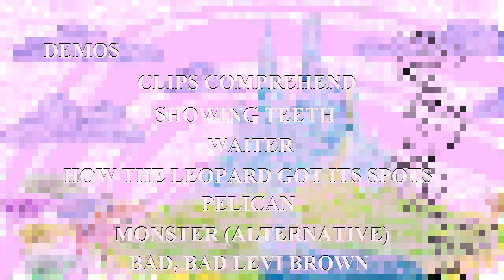Portugal. The Man - Pelican - Demo's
Demos of the album Waiter: Your Vultures.
Possibly this lyric was readapted in other song to fit the theme of the album.
Possibly this Demos was made a little before being released Under Waves of the Brown Coat.